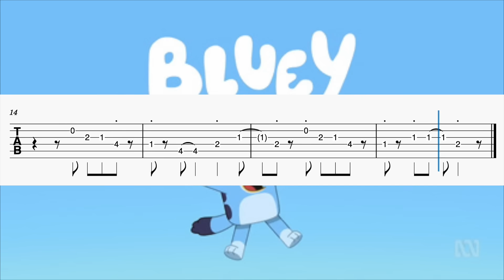Bluey Theme Song (easy guitar TABS)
-roger louis